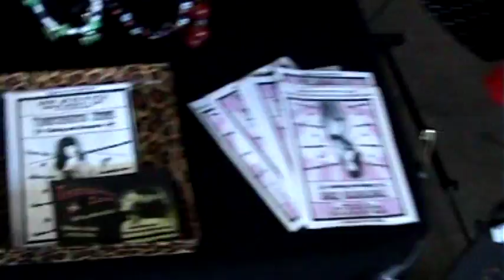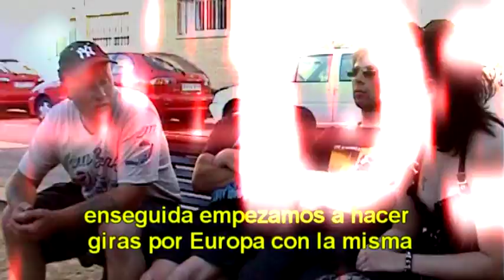Documental Psychobilly Meeting 2007 Parte1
Principio del documental del festival de Psychobilly Meeting de Calella en el 2007,Entrevista a Frenzy.

Realizado por Gerardo Garcia(Psychodark) y producido por Yo Soy Fan de Reanimator (Monster Chanel TV)